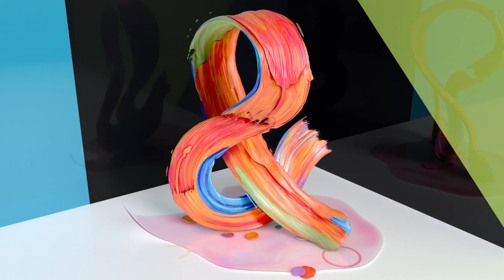Jeff Lynch - Samsung The Frame TV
TV when it is on.  Art when it is off.
Samsung TV and Home Theater collections at Jeff Lynch.